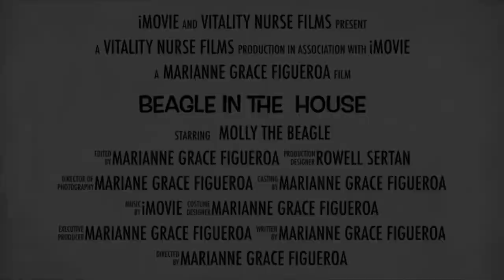Beagle in the House Trailer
Let Moose and Molly forget our problems and be happy!